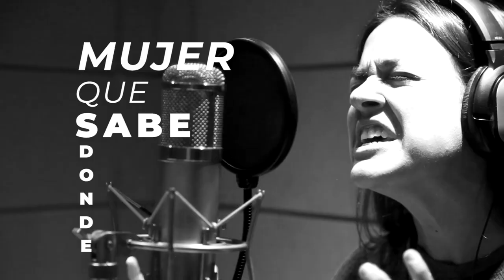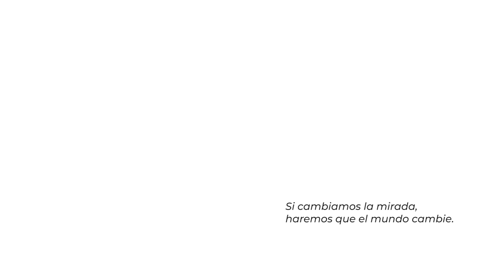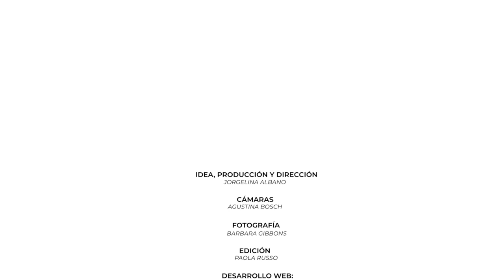Ver lo que no vemos - Capítulo 8 Segunda Temporada de Alabadas